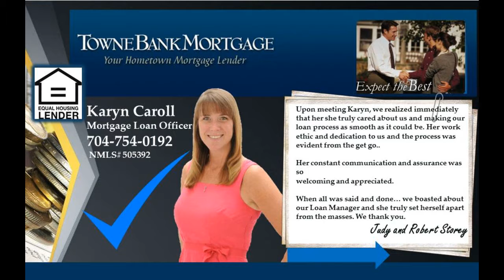Mooresville NC homes for sale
317 Brawley Ave, Mooresville, NC 28115 Its late at night. Youre pulling into the driveway of this wonderful Home in Mooresville after a long trip... And you think to yourself, \"Its so good to be home! Im so glad I told my agent to show me this house...\"